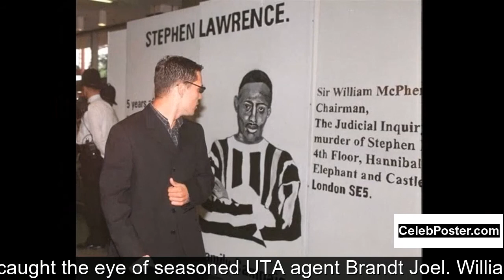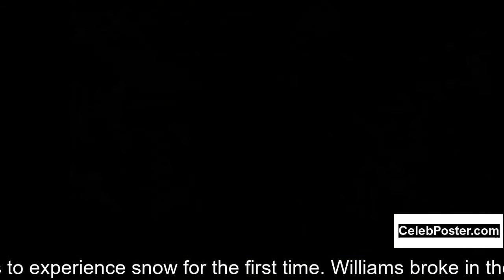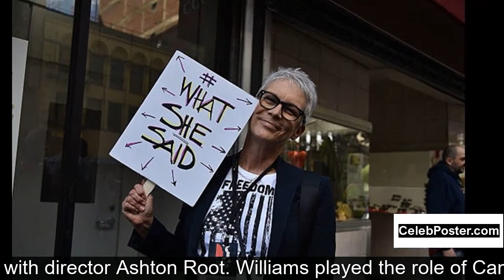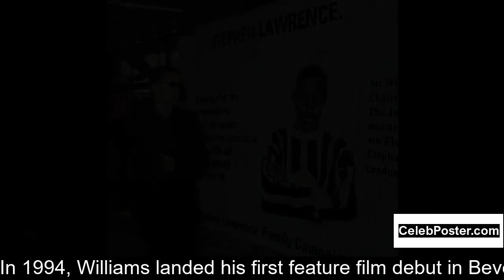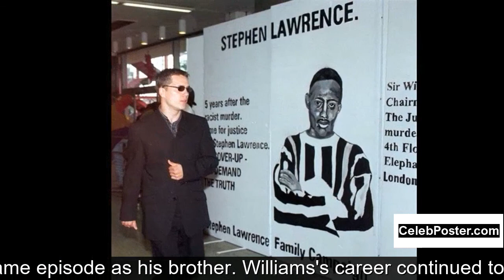Curtis Williams biography